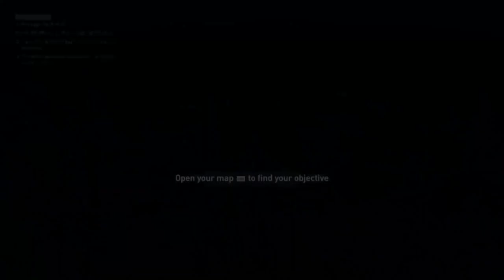PS4 Assassin's Creed Odyssey Kassandra Ep 260